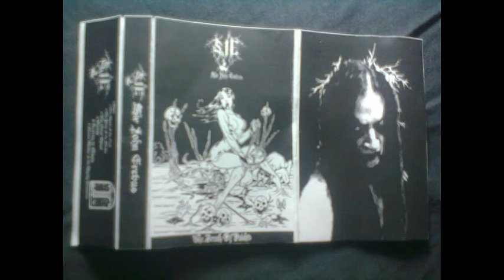Sir John Erebus - Bhriala, Mother of the Ungodly Creatures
Demo "The Breath of Vulshta"
Artist: SIR JOHN EREBUS
Genre: Black Metal
Country: Argentina